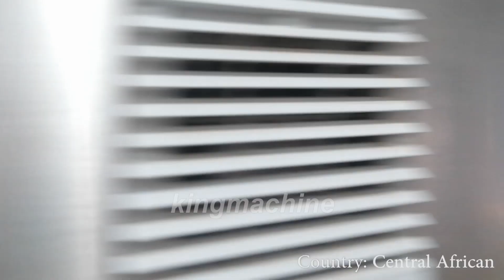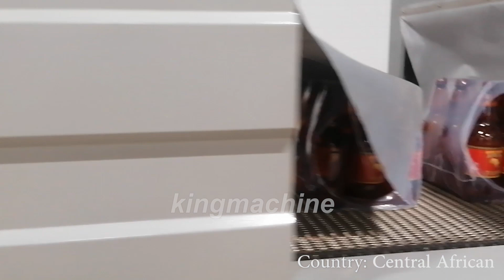[Beer fill line in Central African Republic] 6,000bph 1.5L Beer & Vodka Filling Line